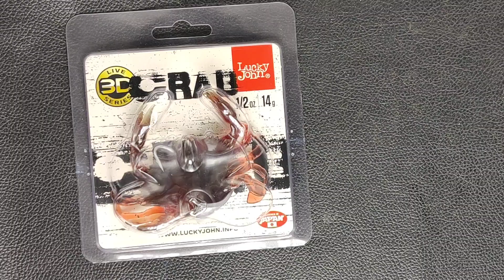Lucky John 3D Crab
The 3D Crab, a perfect scan of a peeler crab - incredible details! The Legs flutter and swim on the drop as the lure slides through the water - creating a very lifelike micro-movement that the fish simply can not resist. A great lure for many saltwater species and especially the fish many anglers target - Superb for Mangrove jack, grouper, snapper, bream etc.